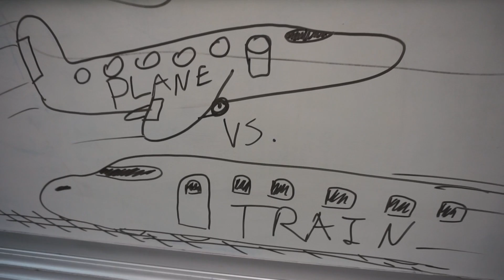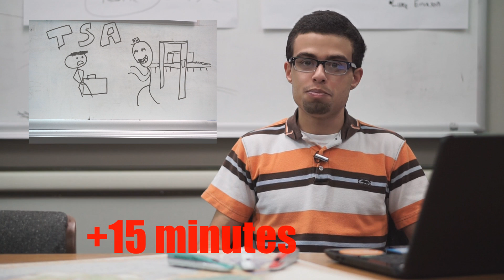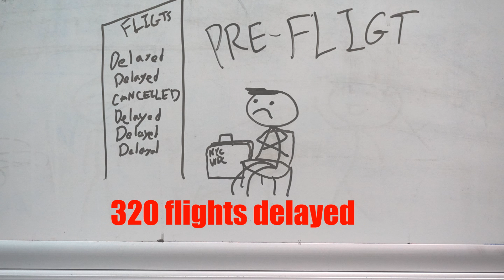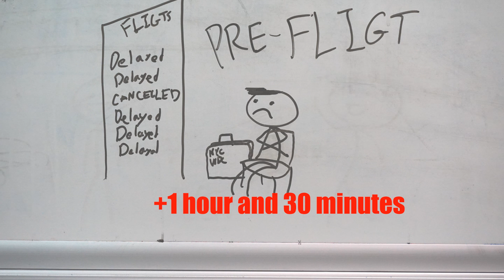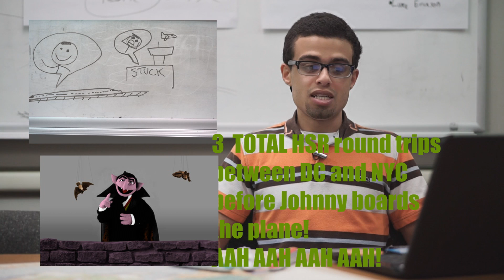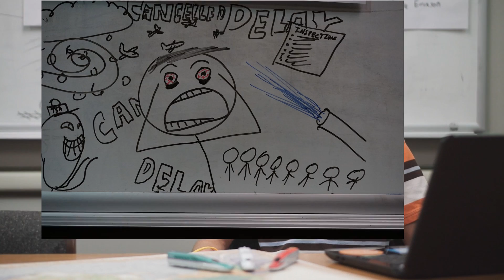Benefits of High Speed Rail - Train Time vs Plane Time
Planes move faster, but do trains arrive first? In this episode created and edited by Director of General Research, Darius Villa, we look at the experiences of two people, Timmy and Johnny, who each take HSR and passenger plane respectively from Washington DC to New York City.